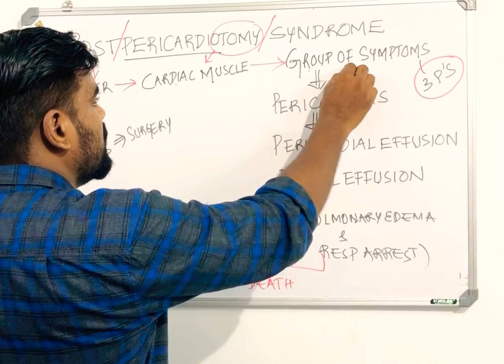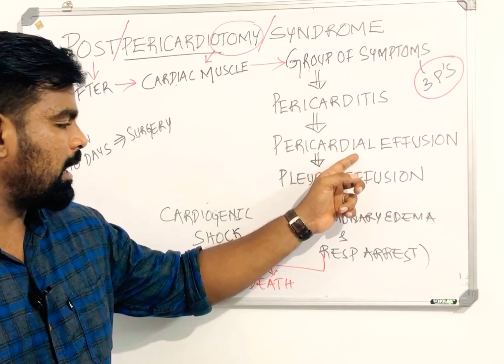POST-PERICARDIOTOMY SYNDROME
Post-pericardiotomy syndrome (PPS) occurs in a subgroup of patients who have undergone cardiothoracic surgery and is characterized by fever, pleuritic pain, pleural effusion, and pericardial effusion.